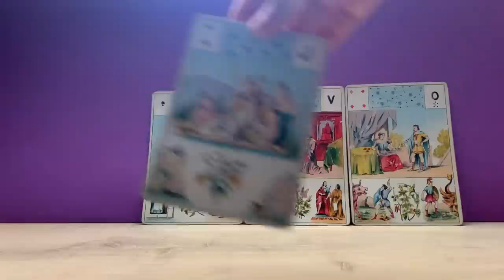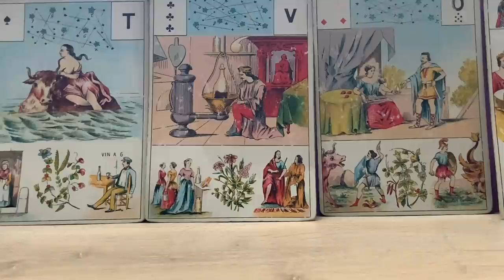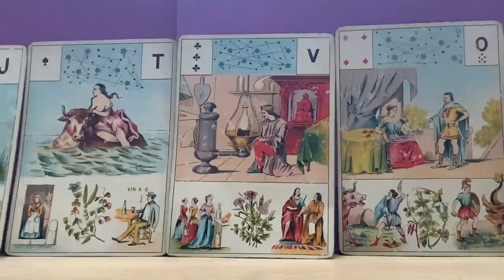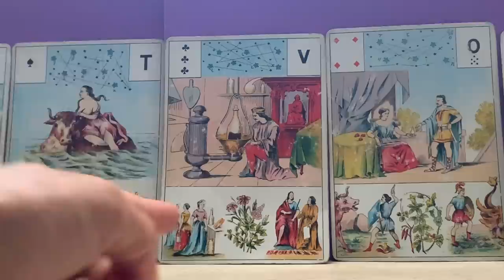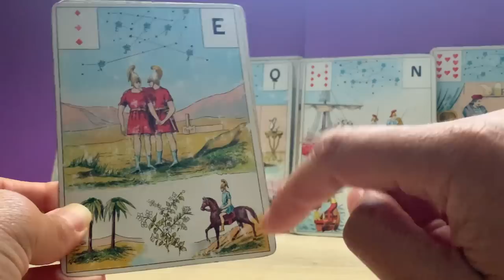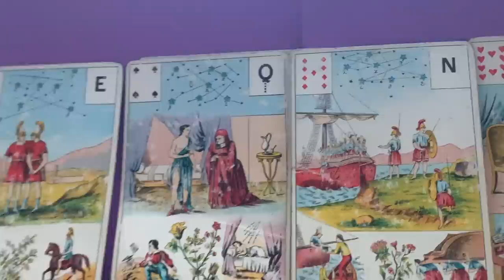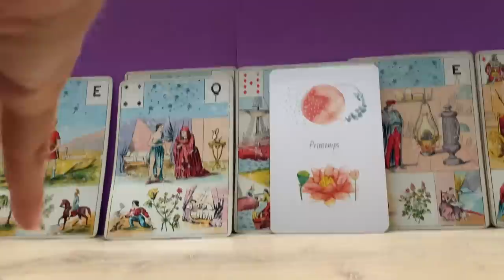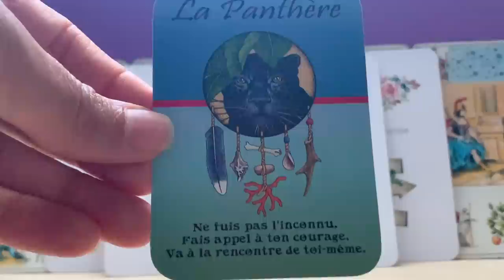LA PATIENCE EST RECOMPENSEE, TOUT ARRIVE A QUI SAIT ATTENDRE !